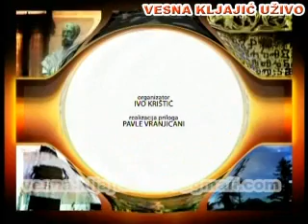Vesna Kljajić Uživo emisija 30 gost Branko Šerić, odvjetnik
Tema: Koje su novine u kaznenom zakonu?
          Kako će se u Hrvatskoj primjenjivati anglo-saksonsko pravo?
          Tko je Haagu nezakonito dao transkripte i od kakvih predrasuda pate hrvatski suci?